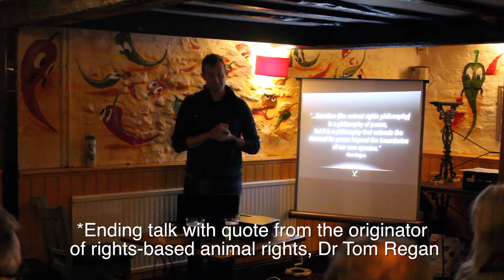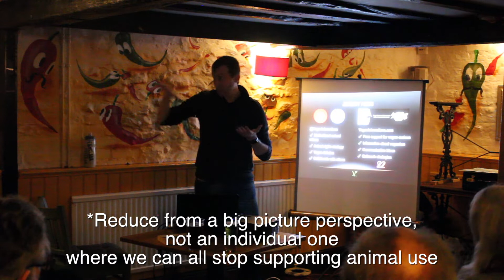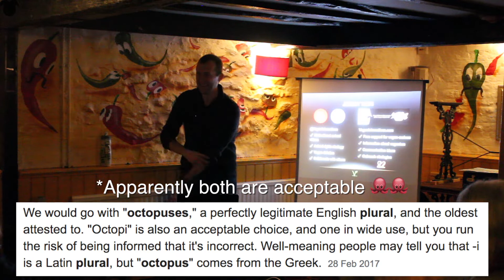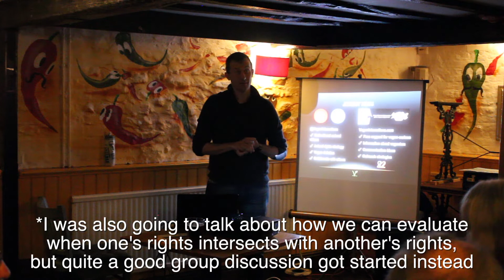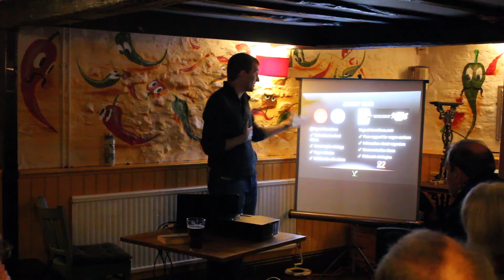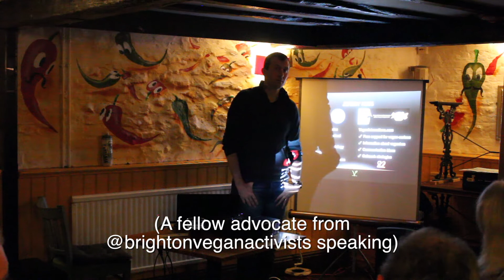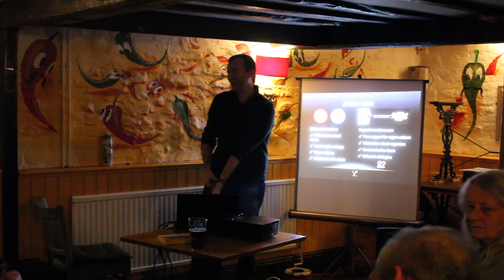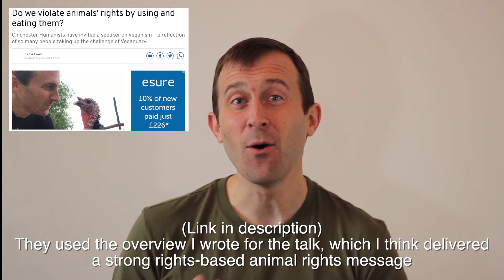Q&A: Vegan Talks to Humanist Group about the Intricacies of Animal Rights (1 of 2)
I was recently invited to speak at a local humanist group about veganism and the philosophy of animal rights.  This my first time doing a talk designed for vegan-curious people.  It seemed to be quite well received, which has inspired me to pursue more public speaking opportunities like this.

This is the first half of the Q&A, the second half will be released next week.  It was the most robust discussion I've had about veganism and animal rights since I've been campaigning for these issues the last three years.  I absolutely loved being challenged and I heard questions I've never heard before.

A big thank you to the Chichester Humanist group as without them this night wouldn't have happened.  They were very welcoming and made me feel right at home 🙂

Please let us know your thoughts and what you might like to see next in the comments, thanks 🙂

Here's what we discussed:
:32 Intro
2:22 At least we’re giving them life
5:04 Would cows go extinct?
6:52 Where do we draw the line for who has animal rights and who does not?
11:47 Do octopuses experience life?
13:29 Should we focus more on the environment than animal rights?
15:37 Should we stop free-living beings from killing?
17:38 Have humans evolved to eat ‘meat’? (Canines, are we more similar to a herbivore or a carnivore, etc)
18:55 Are rights and morality purely human?
19:52 Should we be advocating for rights or welfare?
22:17 Are there any moral implications if we give them a good life and kill them quickly?
23:25 Should our emotional relationship with someone or to a species dictate their moral value?
23:51 Will rights or welfare lead to more change?
24:38 Should our morals be dictated by what’s socially acceptable?
   (What’s the trait that humans have which other animals don’t that justifies their use)
28:06 Does someone have to be aware of their future to have a right to it)
28:46 What’s the difference between killing a mentally disabled human and another animal who has the same level of comprehension?
29:48 Can other animals comprehend death?
33:42 If we could breed a pig who ‘want’s to be eaten’ would you eat them? (Though experiment)
37:02 Which species are we allowed to ‘defend’ ourselves from
38:52 What about free-living animals who are killed to grow plants?

➤ Watch my next talk and Q&A LIVE!
Set a reminder to go to the Worthing Skeptics in the Pub FB group ~7-8 p.m. on the 18th of March.  You might like to ask me a question too 🙂

➤ News coverage: ‘Do we violate animals' rights by using and eating them?Chichester Humanists have invited a speaker on veganism – a reflection of so many people taking up the challenge of Veganuary.’

(Several residents featured in intro)

🌱 LET'S BUILD VEGAN AWARENESS TOGETHER 🌱

➤ The playlists section of my channel may help you focus on the content you're looking for.